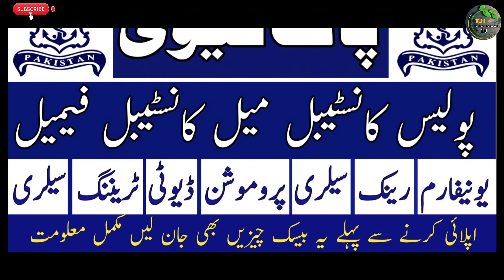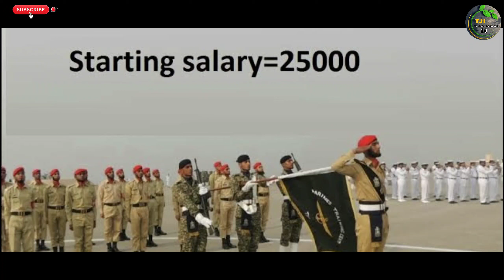Pakistan Navy Police constable lady constable duty rank salary promotion uniform information